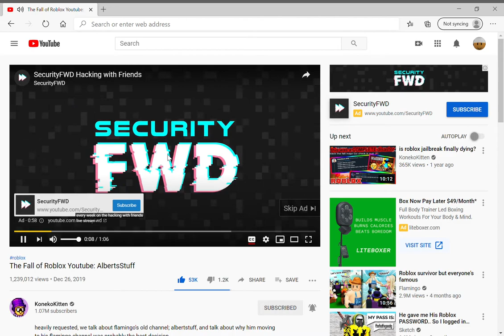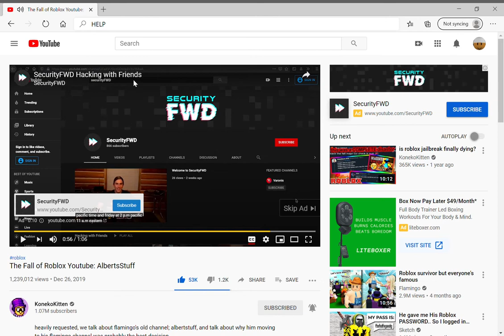I just wanted to watch a konekokitten video, and this happened :/